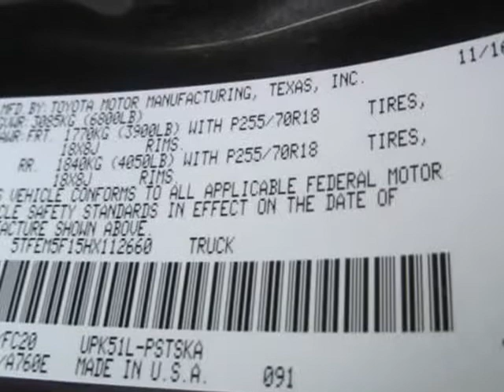2017 Toyota Tundra CrewMax SR5 Pickup 4D 5 1/2 ft (Bellflower, California)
16720 Lakewood Blvd
Bellflower